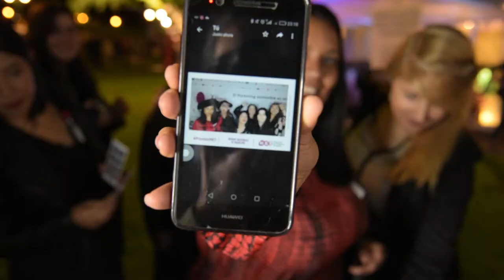GIF mirror Photo booth at the hippodrome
Photo booth to create GIFs to share them via WhatsApp and more features...